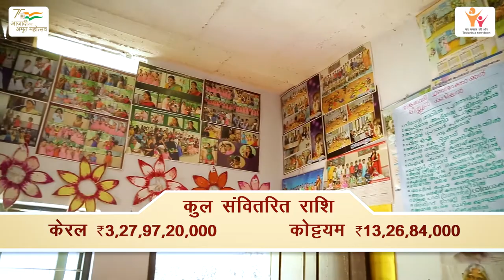PMMVY (Kottayam Kerala)